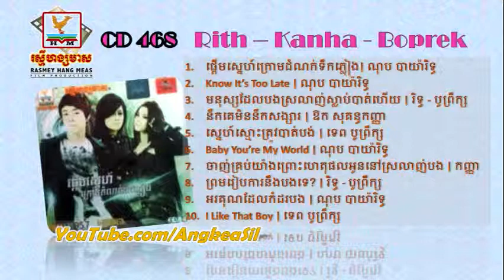Prom Reab Kar Neng Bong Te By Rith Ft Boprek RHM CD vol 468